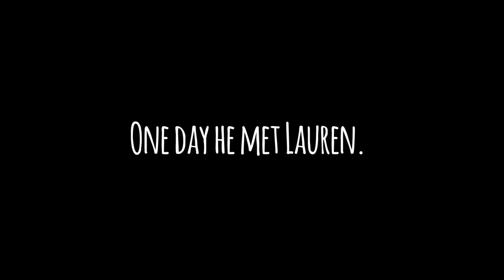Carving a Life official trailer (2017)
“Carving A Life” gives us a vivid insight into the undaunting world of love, marriage, and second chances. The story follows the life of Mitch, a 25-year-old wood carving artist, who falls for Lauren, an elementary school teacher. Their newlywed bliss takes a quick downward turn when Lauren discovers she’s pregnant and Mitch struggles with haunting memories, addiction, and health issues.